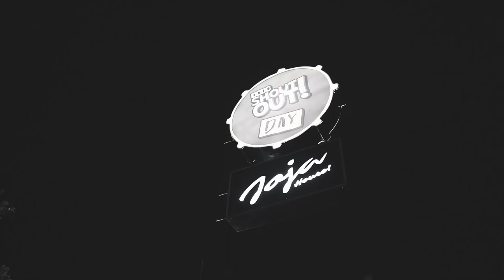PLUNDERS Live at Joja House w/ Creatitude Movement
Mau kegiatan musikal kalian kita support bareng-bareng?

Jangan berisik, Ngomong yang baik! Berbeda-beda Bersama-sama.